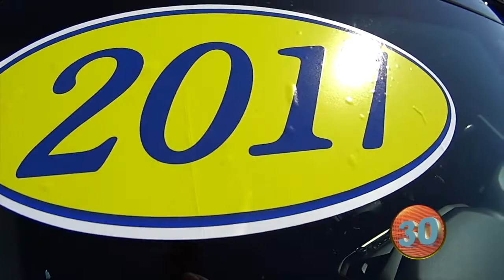2017 GMC Acadia Denali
2017 GMC Acadia Denali - LOOK NOW AT some our great pre-owned inventory! Take a look at all of them!